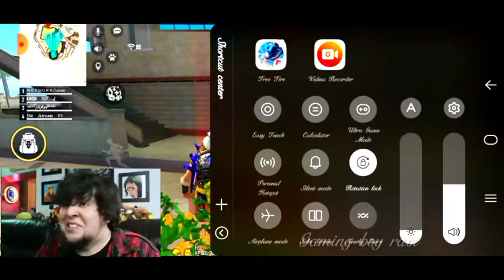Free fire Rendom class scoud rank my 4 friends(gaming boy ravi)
Welcome

❤gaming вσу яανι👑
g
a
m
i
n
g

в
σ
у

я
α
ν
ι